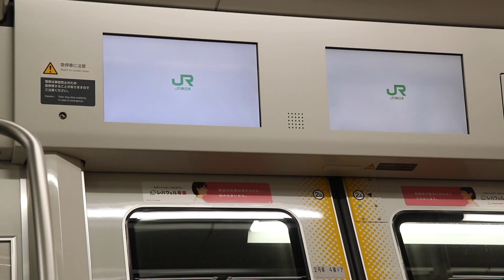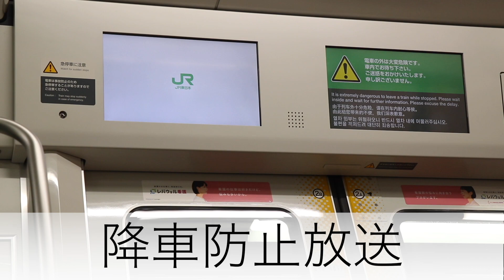JR山手線E235系の出区点検と特別な自動放送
JR山手線の出区点検の様子と特別な自動放送の一部を池袋運輸区で撮影、収録しましたのでご紹介いたします。

補足説明
ブレーキの緩解ですが、JRの係員の方が言うには満車想定の常用最大ブレーキは約600kPaから、非常ブレーキは約400kPaからの圧縮空気を抜いているそうです。これらは出区点検時に自動的にこのような内容のブレーキ試験を行うように設定されているそうです。